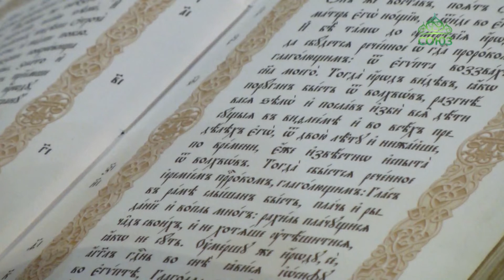В один день с великим торжеством Обрезания Господня совершается и память святителя Василия Великого.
В один день с великим торжеством Обрезания Господня совершается и память святителя Василия Великого. Праздничное богослужение в клинцовском кафедральном соборе Святых Апостолов Петра и Павла возглавил епископ Клинцовский и Трубчевский Владимир.